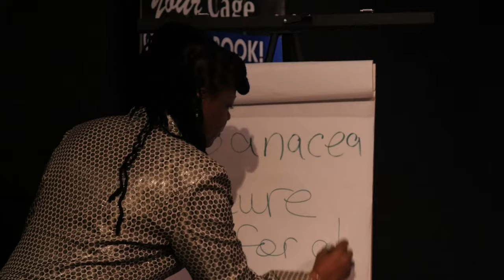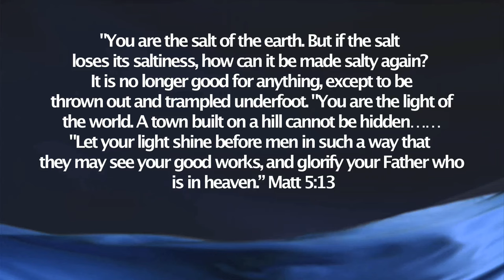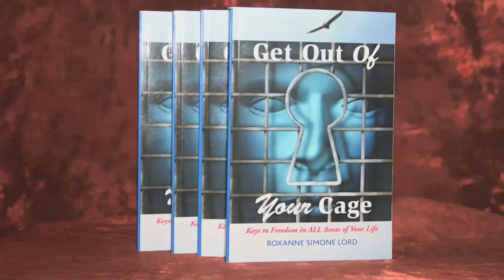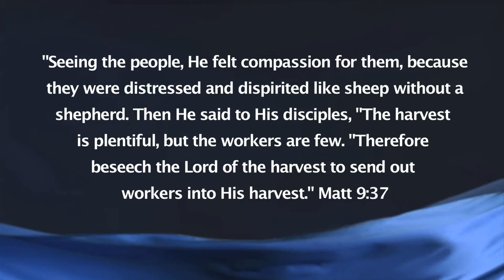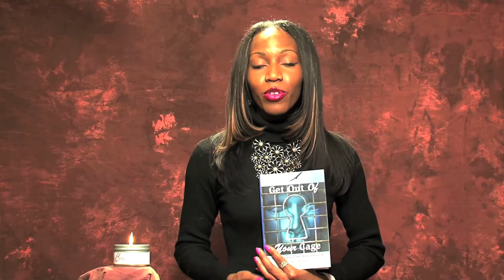Power in the Blood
Rev Simone Lord brings keys to freedom in all areas of life. Tips to living an abundant life by faith. Healing from the past, financial freedom by faith, freedom from pain and bondage.